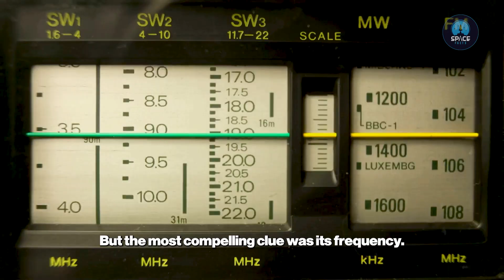WoW! Scientists Can’t Explain This Strange Cosmic Signal | Space Facts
WoW! Scientists Can’t Explain This Strange Cosmic Signal

On October 1st, 2025, NASA faced an unprecedented cosmic event: a brief but powerful 8-second radio signal from the Andromeda galaxy triggered a sudden disturbance in Earth’s Van Allen belts. Satellites detected a 40% surge in high-energy electrons, defying all known space weather predictions and prompting an immediate NASA response.

In this video, we explore:
• The mysterious Andromeda radio signal at 408 MHz
• How it disrupted Earth’s radiation belts just 16 minutes later
• NASA’s rapid scramble and monitoring protocols
• The science behind wave-particle interactions and resonance in the Van Allen belts
• Potential impacts on satellites, GPS systems, and astronauts

Was this a random cosmic coincidence, or could it signal a new way the universe interacts with our planet? Join us as we break down the data, theories, and ongoing investigations into this interstellar mystery.

Space Facts is a subsidiary of Videofy Studios, an AI-driven video production company focused on smart, educational, and digital content creation. Using advanced artificial intelligence, we produce clear, explanatory videos about science, space, and technology — designed to inform, inspire, and make complex ideas easy to understand.

This content was created using AI-assisted tools and may contain inaccuracies or simplifications. It is intended for educational and explanatory purposes only. Space Facts and Videofy Studios are not responsible for outcomes based on this content. For verified scientific information, always refer to original research and trusted sources.